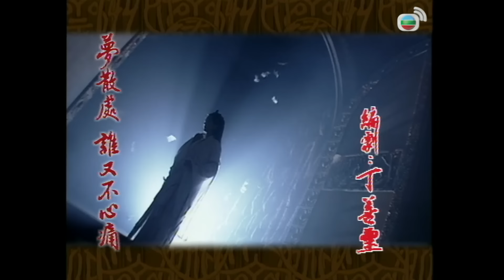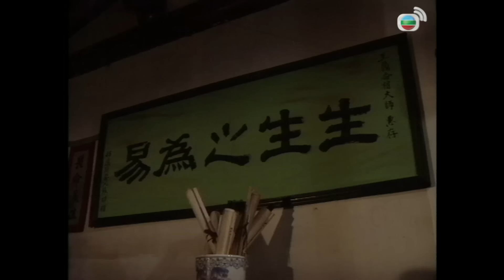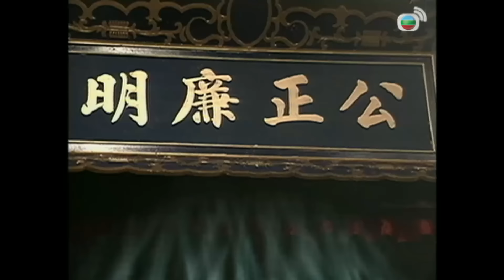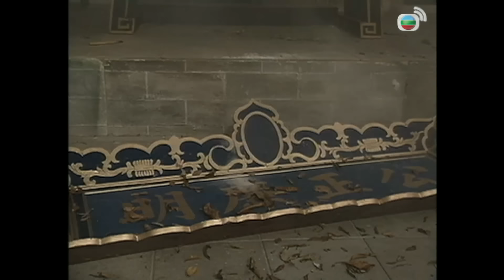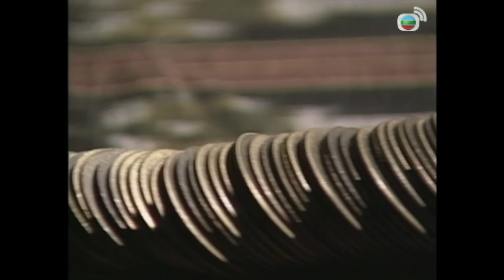TVB យុទ្ធសិល្ប៍លីវចា 33/35 | រឿងភាគហុងកុង និយាយខ្មែរ | TVBCambodiaRomanceComedy | Dark Tales